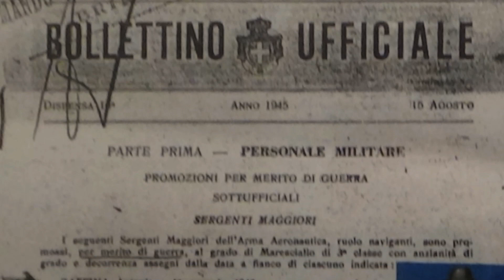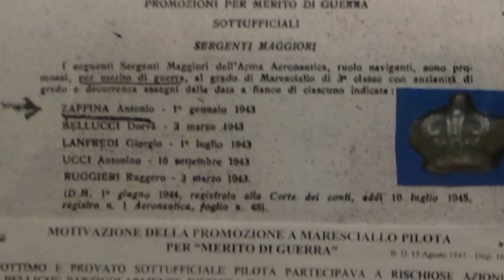Il ragazzo di Sambiase - Antonio Zaffina una vita da Aviatore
Il ragazzo di Sambiase - Antonio Zaffina